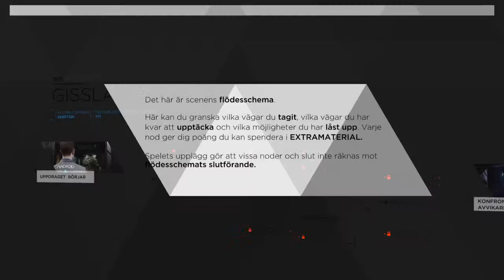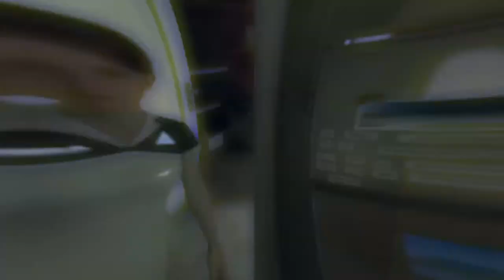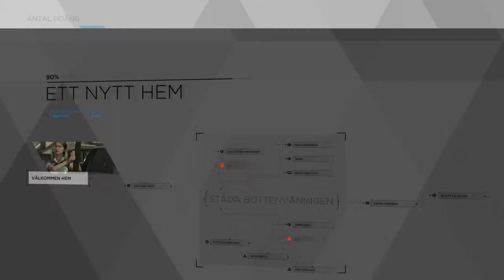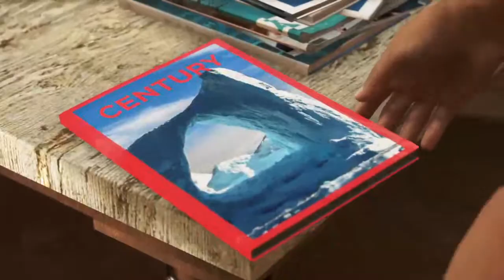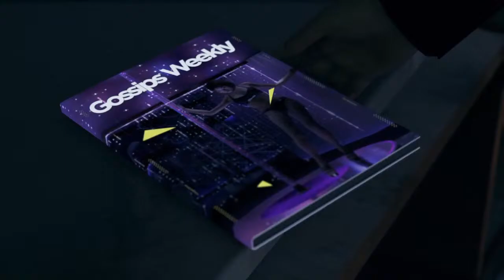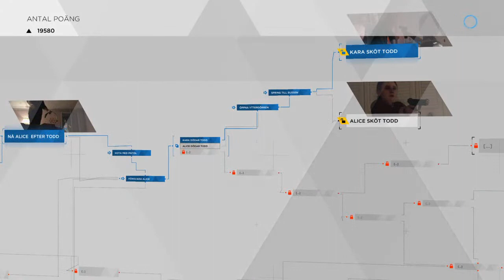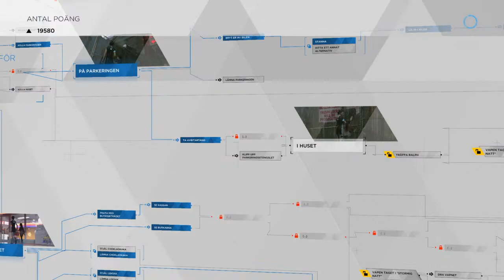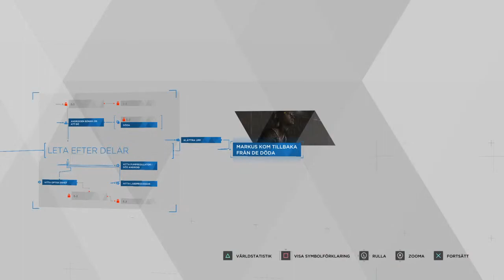Detroit become human SVENSKA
I make video about Playstation games.
sometimes it can be about something else.
Welcome to my game life.
rate the video or ask a question.🤓:-)